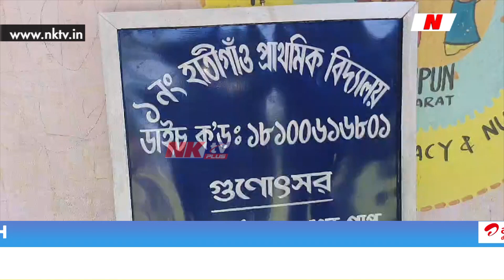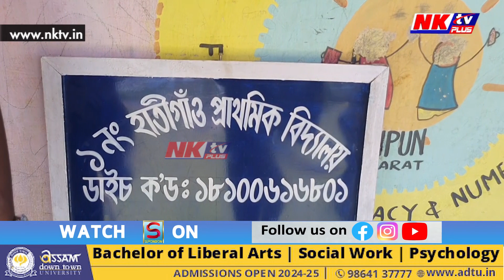১০৩ গৰাকী ছাত্ৰ-ছাত্ৰীৰ বিপৰীতে মাত্ৰ এজন শিক্ষক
▶️ ১০৩ গৰাকী ছাত্ৰ-ছাত্ৰীৰ বিপৰীতে মাত্ৰ এজন শিক্ষক। ৬ টা শ্ৰেণীকক্ষত একেলগে পাঠদান দিছে শিক্ষকজনে। শিক্ষক-শিক্ষয়িত্ৰীৰ অভাৱত শিক্ষা গ্ৰহণৰ পৰা বঞ্চিত হ'বলগীয়া হৈছে কণ-কণ শিক্ষাৰ্থী। এয়াই নেকি প্ৰকৃততে চৰকাৰী বিদ্যালয়সমূহৰ আচল দৃশ্য?